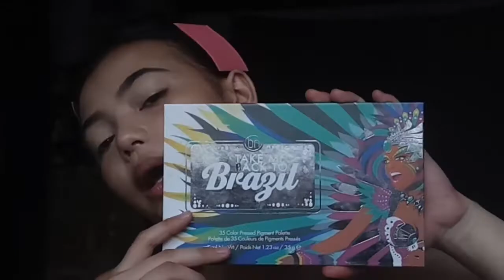Rainbow Makeup Tutorial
Magkaiba ba eyelashes ko? YES, YES IT IS! My dumb ass thought it looked okay kahit hindi 😂 So bare with me pipol! I hope magustuhan niyo ito at magenjoy kasi hanggang dito lang nakayanan ng powers ko atm. All my love for my subscribers and to all FRONTLINERS in the world I salute you. See you on my next video guys. TA TAAA 💛

Camera: Oppo F1s
 Editor: Kinemaster
Age: 17
School: SOON St. John